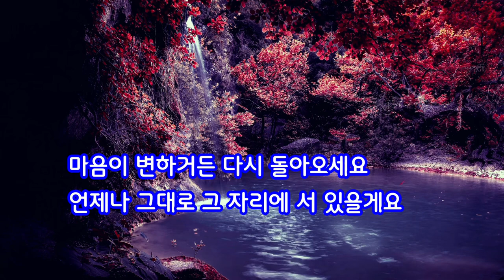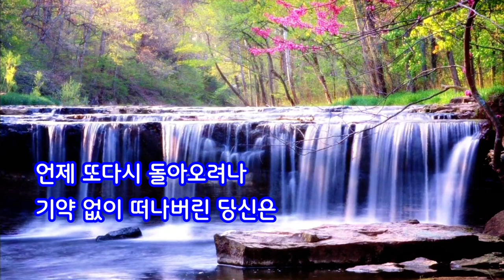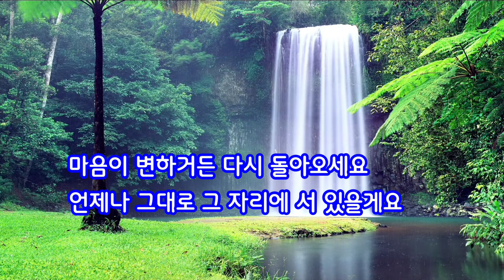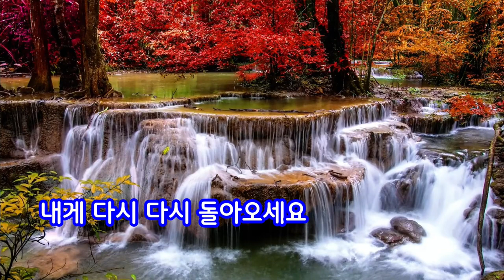가이드@COME BACK@작사 강정숙@작곡 한동한@편곡 정경천@가이드@강정숙@초아강